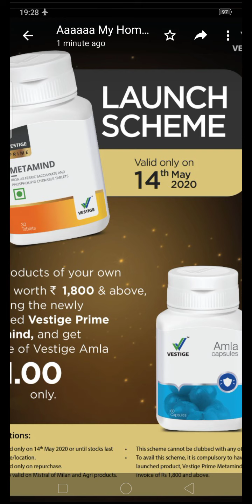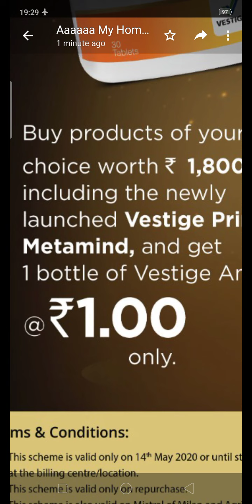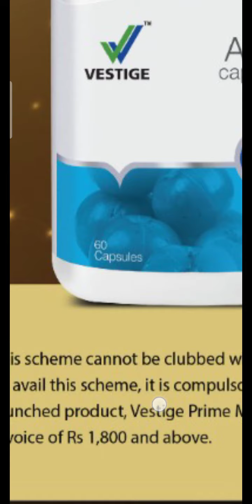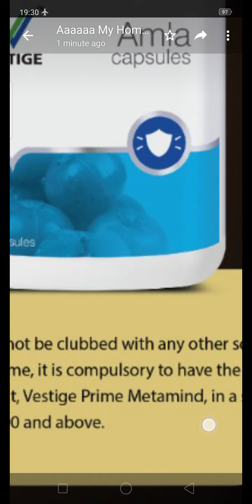KhushKhabri. Launching Vestige Metamind. Good news. Launching scheme of new product. Prime Product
Urdu Hindi Hindustani
Ghulam RABBANI Jamshedpur Jharkhand India
East Singbhum
Mango Sakchi Bistupur Jugsalai Kadma Sonari Baridih AzadNagar Dimna Pardih
Kopali Telco kapali ZakirNagar JawaharNagar
Facebook. Ghulam RABBANI TRAINER
Diamond Director in Vestige Marketing.
Motivational speaker
YouTuber
Influencer
Network marketing expert
Business startup
A father
A brother
A son
A Husband
A friend